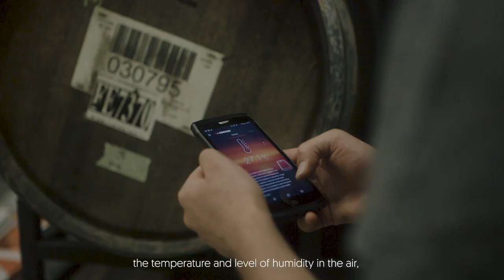Chris, Master Brewer at WhiteFrontier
Discover Chris Treanor testimony, CROSSCALL user and Master brewer at WhiteFrontier Martigny, brewery founded by Nicolas Roberti and Xavier De Le Rue.
Get more information on our enterprise solutions